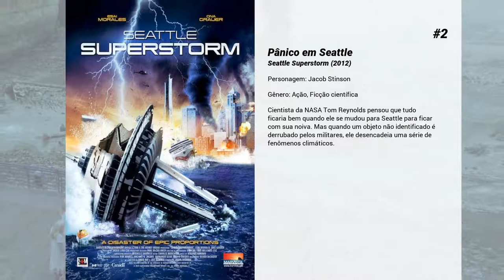Os melhores filmes de Martin Cummins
Lista de Os melhores filmes de Martin Cummins

7. Zona Fria
Uma tempestade gelada está chegando. Ninguém podia prever. Uma família deve lutar pela sobrevivência nessa zona gelada.

6. Sexta-Feira 13, Parte VIII: Jason Ataca Nova York
Estudantes fazem uma viagem de barco a Nova York, mas recebem a visita do temido Jason, que ressuscitou do fundo do Crystal Lake e vai espalhar sangue e terror pela Big Apple.

5. A Profecia IV - O Despertar
Damien Thorn está morto, mas sua profecia renasce através de uma misteriosa garota chamada Delia, que é adotada por dois advogados, Gene e Karen York. Quando Karen percebe que sua nenê nasceu sob circunstâncias suspeitas, ela contrata um investigador particular para encontrar os verdadeiros pais de Delia. Uma série de acidentes bizarros começa a ocorrer, e Karen suspeita que todos estão conspirando contra ela à medida que vai descobrindo a verdade sobre seu bebê.

4. Pânico na Ilha
Cinco amigos viajam para uma ilha paradisíaca, mas a diversão acaba quando se deparam com um homem morto. Para piorar a situação, o único bote do lugar desapareceu. E, presos ali, eles se tornaram alvos fáceis para um misterioso assassino em busca de vingança. Juntos, eles precisam decifrar a série de assustadoras charadas proposta pelo assassino ou encarar a morte, um por um.

3. DeVour

2. Pânico em Seattle
Cientista da NASA Tom Reynolds pensou que tudo ficaria bem quando ele se mudou para Seattle para ficar com sua noiva. Mas quando um objeto não identificado é derrubado pelos militares, ele desencadeia uma série de fenômenos climáticos.

1. Rebelde da Rádio
Tara Adams  é uma menina super tímida que teme falar com todos, mas na privacidade de seu quarto com seu iPod na mão ela faz transmissões na estação de rádio mais quente de Miami, que é de propriedade de seu padrasto. Tara se surpreende com o sucesso e com a ajuda do amigo Gavin, o único garoto com quem ela fala na escola, ela se inscreve em um concurso de composição para o baile de formatura, o que pode se tornar o pior pesadelo dela.